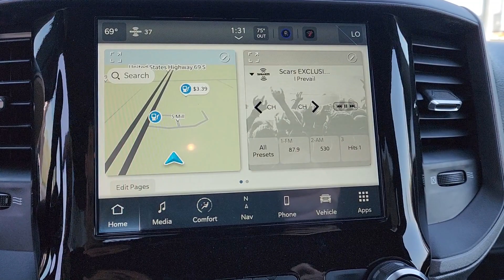2024 Ram 3500 Tulsa, Broken Arrow, Owasso, Bixby, Joplin 240084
[LISTING _TYPE] 2024 Ram 3500 Tradesman

We are Home of the Patriot Pledge featuring first years maintenance for free you receive an Engine for Life Warranty 24 hour roadside assistance for life and complete peace of mind for the cheapest overall ownership experience. Patriot has the BEST prices BEST selection and BEST service in Oklahoma! We will absolutely NOT be undersold on any new vehicle! Every customer can receive our internet price!! Most customers will qualify for additional rebates that are conditional to each customer and could be up to an additional $7250 based on availability qualifications and make/model. We average an extra $2102.73 in found rebates for our customers! **This 2024 Ram 3500 Tradesman is equipped with 6.7L 6-Cylinder Diesel Turbocharged OHV 4WD** ** and this 3500 is trimmed in Billet Silver Metallic Clearcoat with Black interior** 115V Auxiliary Front Power Outlet 2 Way Rear Headrest Seat 3.73 Axle Ratio 4 Way Front Headrests 4-Wheel Disc Brakes 40/20/40 Split Bench Seat 4G LTE Wi-Fi Hot Spot 5th Wheel/Gooseneck Towing Prep Group 6 Speakers 6000# Front Axle w/Hub Ext 8.4 Touchscreen Display ABS brakes Active Noise Control System Air Conditioning Alexa Built-In All R1 High Radios All Radio Equipped Vehicles AM/FM radio Apple CarPlay Auto-Dimming Rear-View Mirror Black Exterior Mirrors Box & Rear Fender Clearance Lamps Brake assist Bright Front Bumper Bright Rear Bumper Carpet Floor Covering Center Hub Chrome Appearance Group Chrome Grille Surround Clearance Lamps Cloth 40/20/40 Bench Seat Cold Weather Group Compass Connected Travel & Traffic Services Connectivity - US/Canada Convenience Group CTR Stop Lamp w/Cargo View Camera Delay-off headlights Disassociated Touchscreen Display Driver door bin Dual front impact airbags Dual front side impact airbags Dual Rear Wheels Electronic Stability Control Electronically Controlled Throttle Emergency communication system: SiriusXM Guardian Engine Block Heater Exterior Mirrors Courtesy Lamps Exterior Mirrors w/Heating Element Exterior Mirrors w/Supplemental Signals For Details Visit DriveUconnect.com For More Info Call Front & Rear Floor Mats Front anti-roll bar Front Armrest w/Cupholders Front Center Armrest w/Storage Front License Plate Bracket Front reading lights Fully automatic headlights Global Telematics Box Module (TBM) Google Android Auto GPS Antenna Input GPS Navigation HD Radio HD Vinyl 40/20/40 Split Bench Seat Illuminated entry Integrated Voice Command w/Bluetooth Low tire pressure warning Manual Adjust 4-Way Driver Seat Manual Adjust 4-Way Front Passenger Seat Manual Folding Exterior Mirrors Manual Telescoping Mirrors Matte Black Mesh w/Chrome Grille Mirror Running Lights MOPAR Front & Rear Rubber Floor Mats MOPAR Winter Front Grille Cover Occupant sensing airbag Off-Road Information Pages Outside temperature display Overhead airbag Overhead console ParkView Rear Back-Up Camera Passenger door bin Passenger vanity mirror Power Adjust Mirrors Power Heat Fold Telescopic Mirrors Power steering Power windows Power-Adjustable Convex Aux Mirrors Protection Group Quick Order Package 21A Tradesman Radio data system Radio: Uconnect 3 w/5 Display Radio: Uconnect 5 Nav w/8.4 Display Rear Folding Seat Rear step bumper Rear Wheelhouse Liners Rear Window Defroster Remote USB Port - Charge Only Selectable Tire Fill Alert Speed control Storage Tray Tachometer Tilt steering wheel Tinted Acoustic Windshield Glass Tip Start Traction control Tradesman Level 2 Equipment Group Trailer Brake Control Trailer Light Price includes: $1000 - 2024 CDJR Bonus Cash 24CRA. Exp. 04/30/2024 $1000 - Case Construction Equipment Bonus 40C*1B. Exp. 01/02/2025 $1000 - New Holland Equipment Bonus 38C*ZA. Exp. 01/02/2025 $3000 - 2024 CDJR Southwest BC Retail Consumer Cash 63CR1. Exp. 04/30/2024 $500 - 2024 MY FFA 39CRZ. Exp. 01/02/2025 $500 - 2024 MY Military Program 39CRB. Exp. 01/02/2025
Quick Order Package 21A Tradesman|3.73 Axle Ratio|Wheels: 18 x 8.0 Steel|Wheels: 17 x 6.0 Steel Argent|Wheels: 17 x 6.0 Steel Chrome Clad|HD Vinyl 40/20/40 Split Bench Seat|Cloth 40/20/40 Bench Seat|Tradesman Level 2 Equipment Group|Chrome Appearance Group|5th Wheel/Gooseneck Towing Prep Group|Cold Weather Group|Convenience Group|Protection Group|115V Auxil